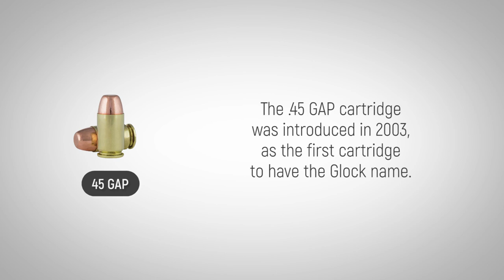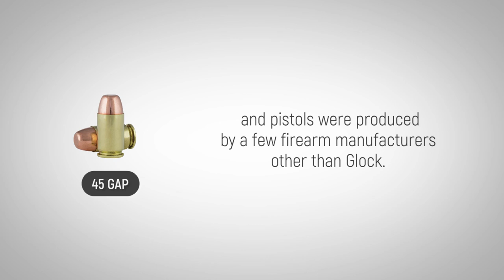45 GAP Ammo: The Forgotten Caliber History of 45 GAP Ammo Explained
Learn the history of 45 GAP ammo and visit us for the best discount 45 GAP ammo online.

to get weekly specials plus 2nd Amendment news to keep you armed, both physically and philosophically - all 100% free in your inbox

In 2003, the .45 GAP cartridge was introduced as the first cartridge to have the Glock name. This cartridge was developed by Glock because they wanted a .45 caliber bullet in a case no longer than a 9mm or .40 S&W, as well as a cartridge that would not require a grip larger than what they had in their Model 17 or 22 pistols
This cartridge case is much shorter than the .45 ACP, and even shorter than the case of a 9mm! Exclusively small primers are used, but essentially all other measurements of the case are the same, as well as the bullets.

Glock's goal in development of it was to provide as much energy as the .45 ACP – or more – while reducing the grip distance from front to back and side to side. In this way, .45 caliber handguns became accessible to shooters of small stature.

Response to the cartridge upon its introduction was generally positive, and pistols were produced by a few firearm manufacturers other than Glock. However, Glock is currently the only manufacturer of .45 GAP handguns. The law enforcement community has given the most favorable reception of it, with five state law enforcement agencies having chosen it. The New York State Police and state agencies in Florida, Georgia, South Carolina, and Pennsylvania have all set aside other calibers in favor of it.

Now go learn about the 270 Winchester caliber!